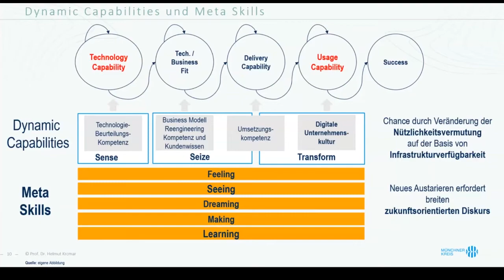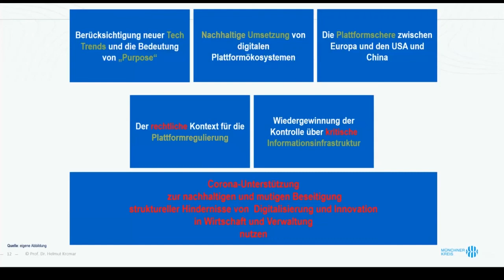Münchner Gespräch: Die Digitalisierung nach Corona. Prof Krcmar: Die Technologische Perspektive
Bereits mitten in der Covid-19 Krise wollen wir erste Ansatzpunkte für die Zeit danach setzen: Wie wird die Pandemie die Digitalisierung Deutschlands beeinflussen? Was für Lehren müssen wir aus ihr ziehen? Expertinnen und Experten aus verschiedenen Fachrichtungen geben Impulse.